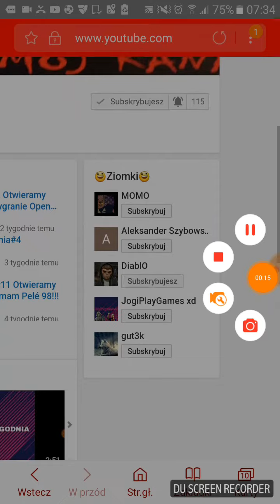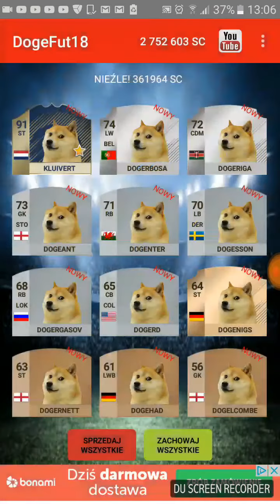DogeFut18#14 Odbierany nagrody za Fut Champions!